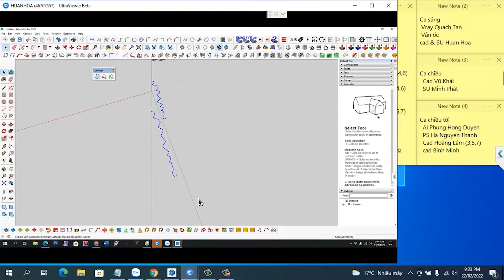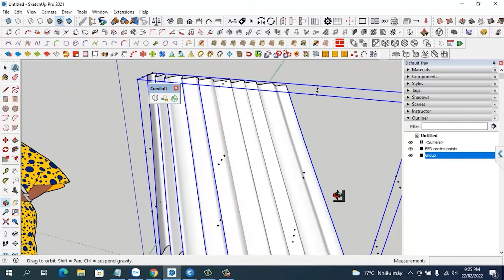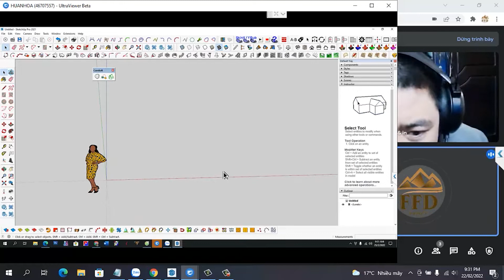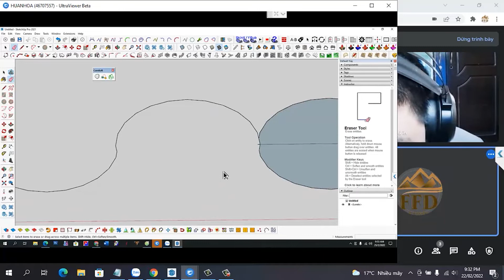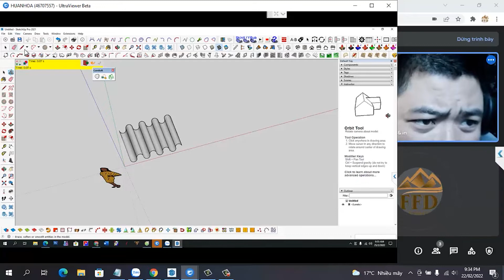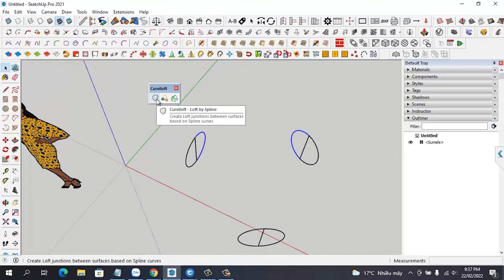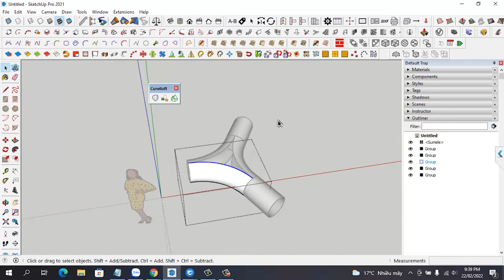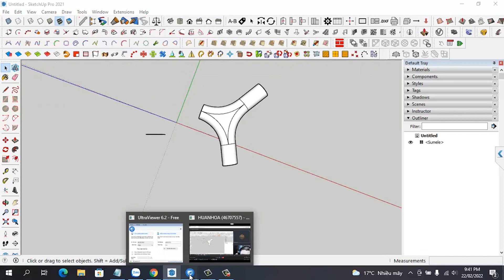Hướng dẫn tạo rèm và tạo ống nước bằng plugins Curviloft trong sketchup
Hướng dẫn tạo rèm trong sketchup và tạo ống nước trong sketchup bằng plugins Curviloft. Video được quay trực tiếp khi học plugins sketchup, do bạn học bị mệt vì nhiếm covit nên bài học còn dở dang. Mong các bạn thông cảm.